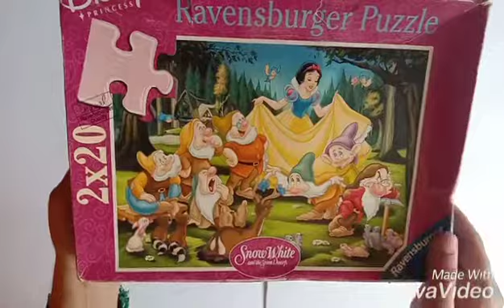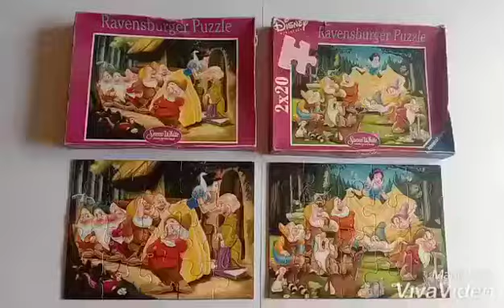Snow White 2 in 1 Puzzle by RavensBurger | The Puzzled Artist